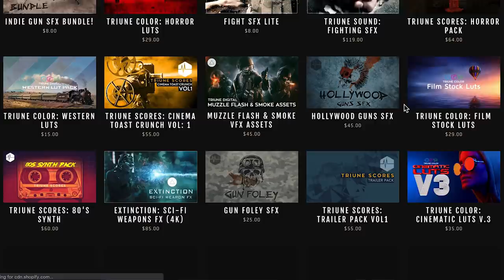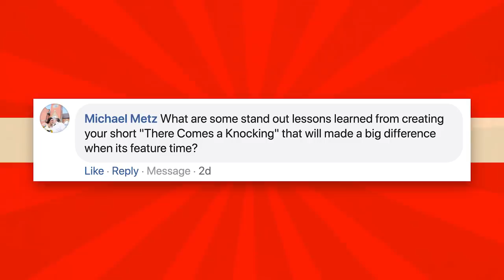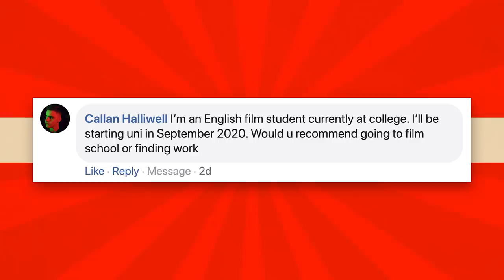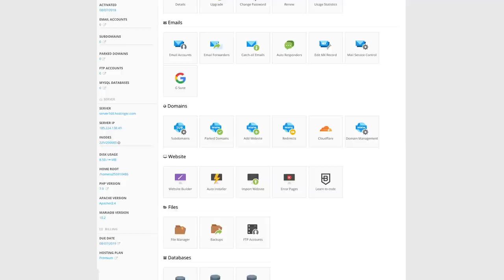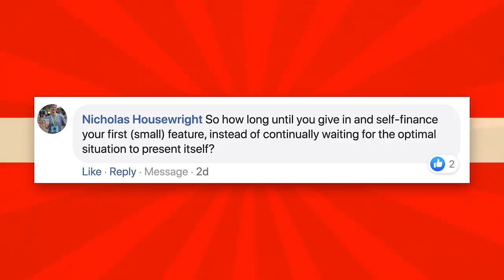Wearable Film Lights & What Ryan Learned From His Latest Short